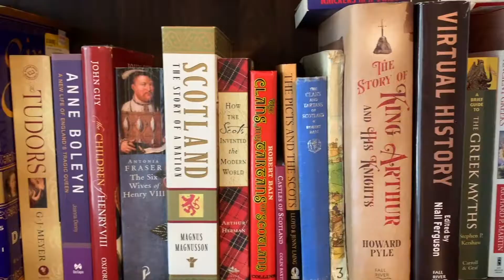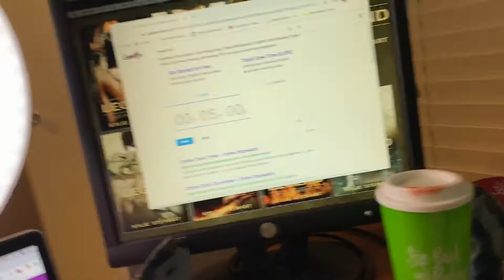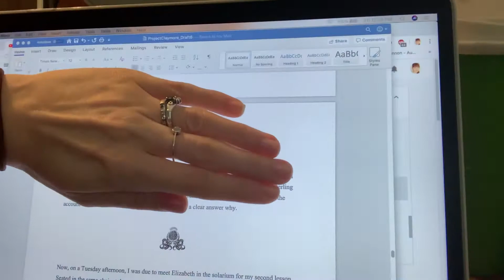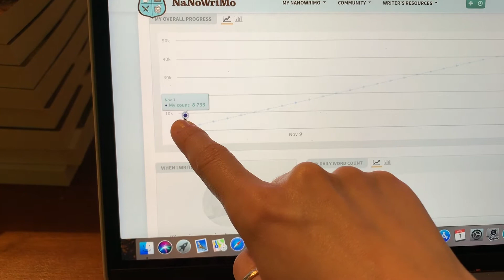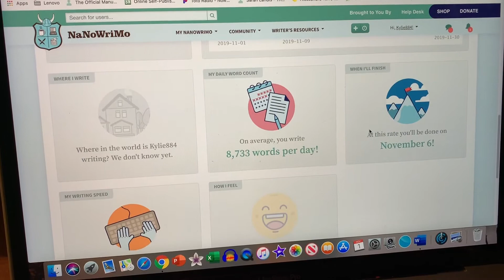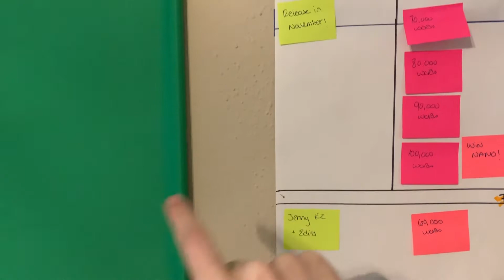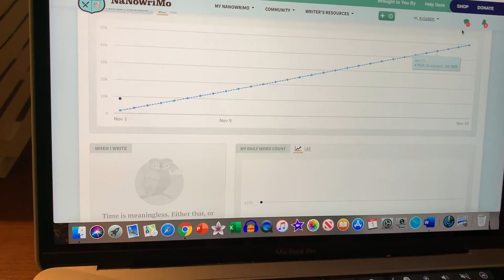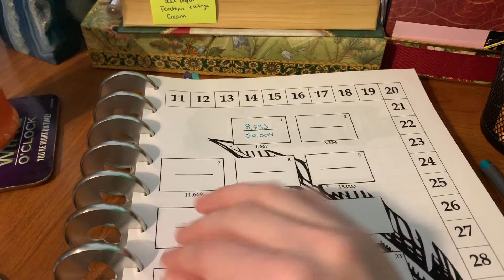NaNoWrimo 2019 : Day 1 : Getting Ahead!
DAY ONE of NanoWrimo is in the books!

Remember: I'm a Rebel this year so I have zero draft words that I am able to rewrite into the new draft along with adding new words!
I hope everyone has a wonderful and productive first day of Nano! Let me know how you did down below!